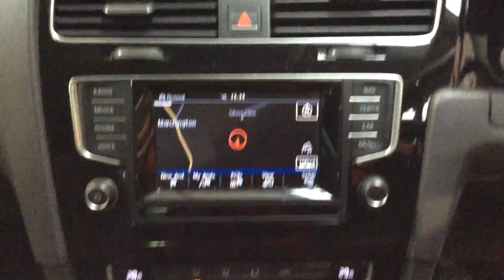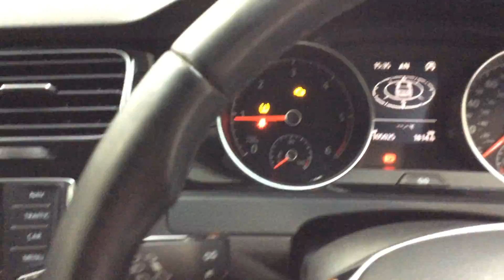MARCHINGTON LOT 101